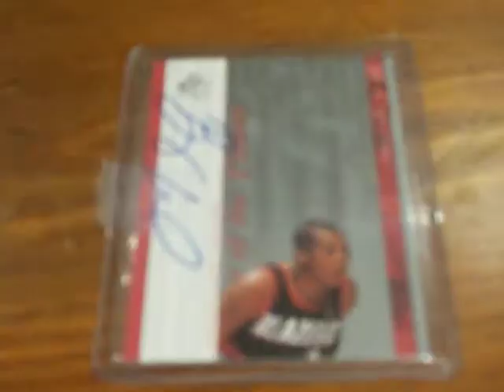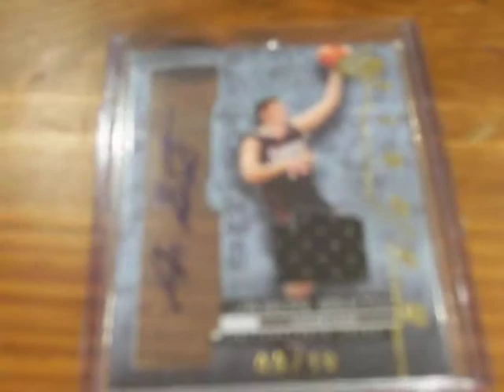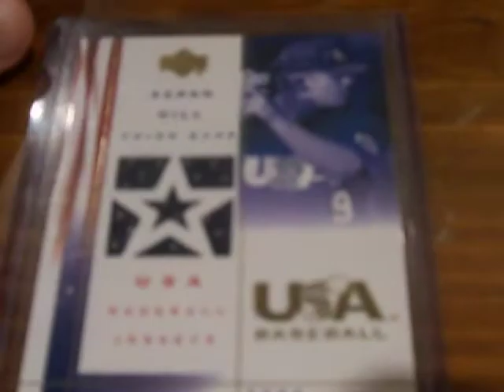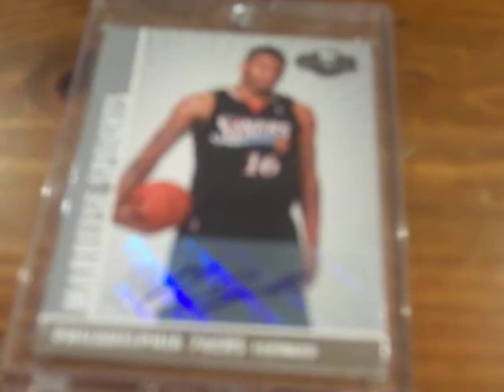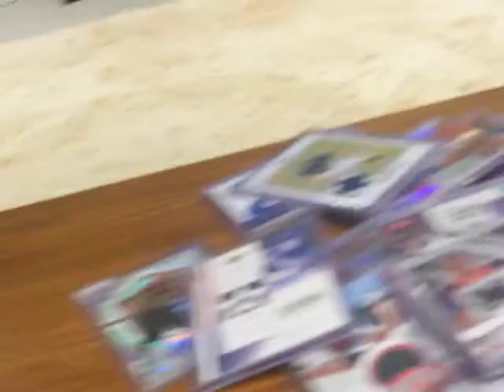ALL MY CARDS FOR TRADE!! HIGHEND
i collect all philly sports
and letter autos
will trade for anything though